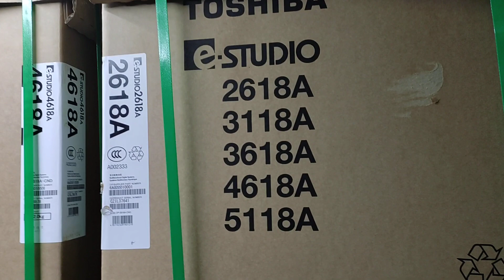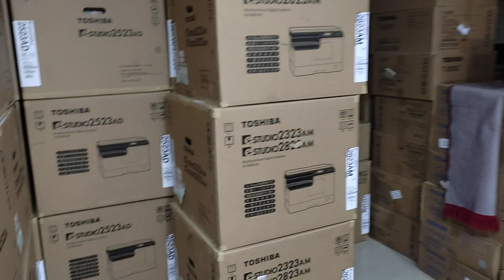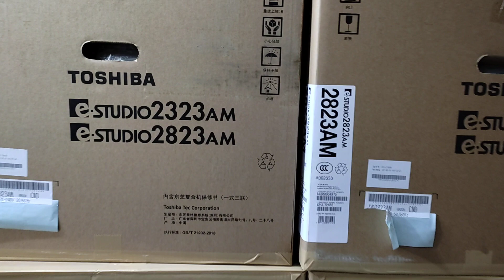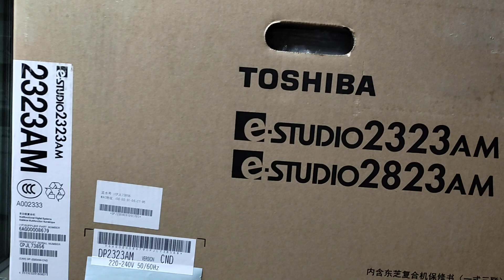toshiba photocopier service center in bangladesh new universal office wholesale office 01757550875